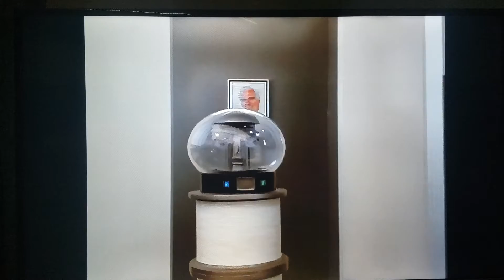Sleeper Woody Allen: Ginsberg & Cohen since 2073